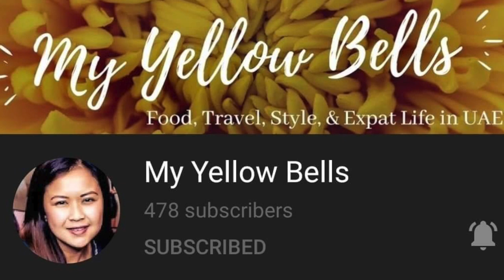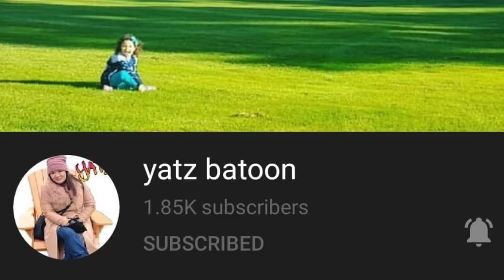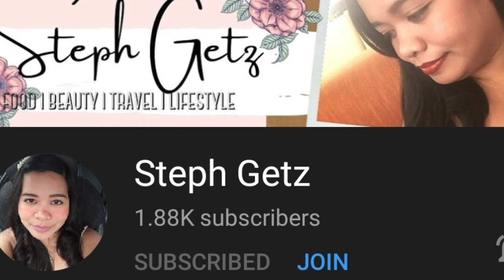CEBU BBQ | RORO CORDOVA BBQ| STREET FOODS,,